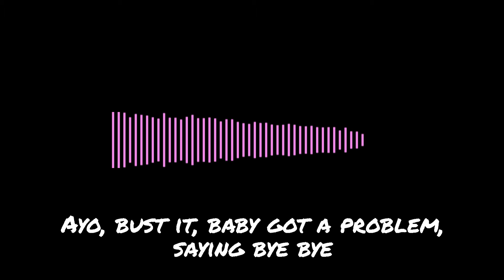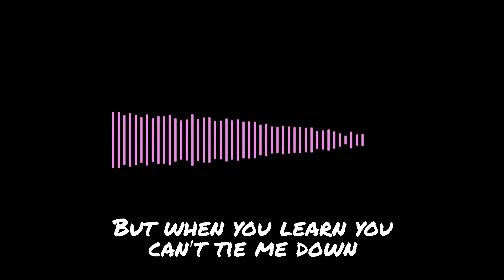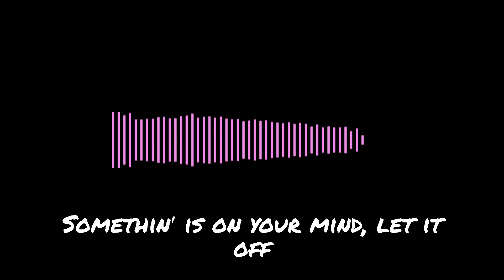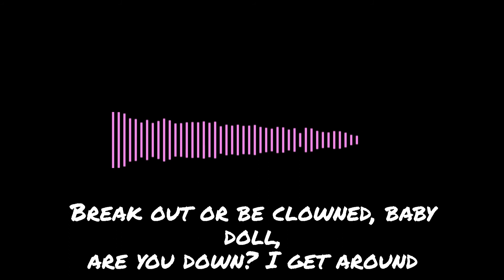2Pac - I Get Around | Lyrics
☆ Amazon Music Unlimited